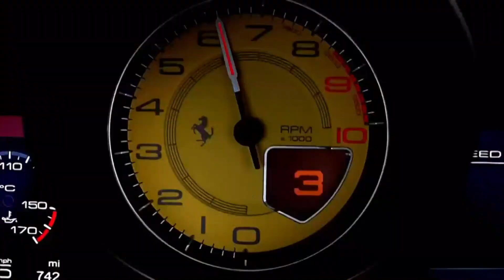Top Gear World's Best Taxi & stuff (S20E2) 16